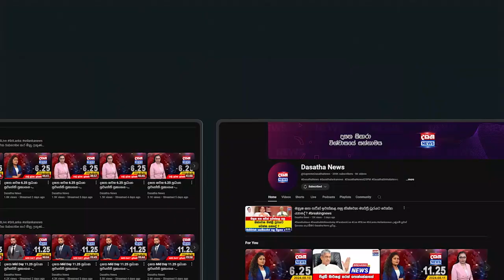මහා සංඝ රත්නය සජිත්ට ආශිර්වාද කරයි